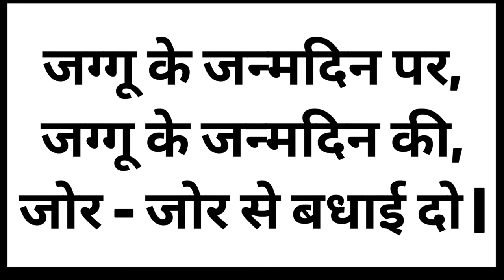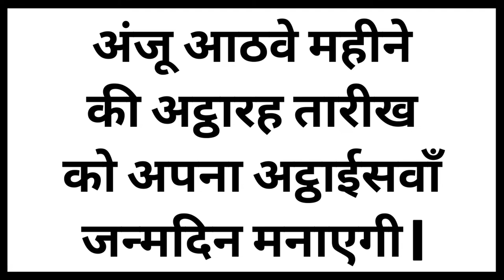BIRTHDAY SPECIAL TONGUE TWISTERS IN HINDI | बर्थडे स्पेशल टंग ट्विस्टर्स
Just in time for your birthday, we've got some delicious tongue twisters in Hindi for you! These hilarious tongue exercises will have you in stitches in no time! So happy birthday, and have a fantastic day! In this video, we've got some delicious tongue twisters in Hindi for you!
These hilarious tongue exercises will have you in stitches in no time! 😃
In this video, we're sharing some of our favorite Hindi tongue twisters that are perfect for your birthday! These jokes are sure to make your day! Whether you're a Hindi speaker or not, these jokes will be sure to make your birthday special.
We hope you enjoy them as much as we do! Happy birthday, and happy laughing!

Chapters:-
0:00 Intro
0:09 Tongue Twister 1
0:38 Tongue Twister 2
1:05 Tongue Twister 3
1:35 Tongue Twister 4
2:05 Tongue Twister 5
2:42 Ending